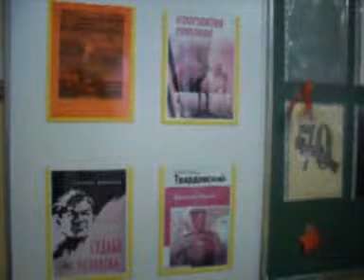Муса Джалиль «Варварство»